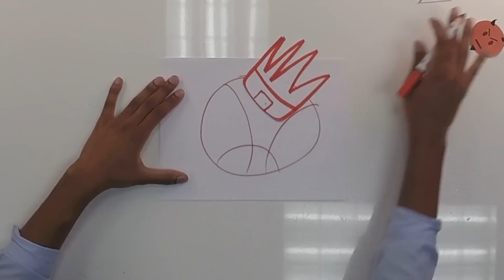Why Kim Jong Un Can’t Sleep At Night...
The Supreme leader of the Democratic People’s Republic of Korea tell us what’s stopping him from sleeping at night.

or check out

Attention: SourceFed
6433 Topanga Canyon Blvd. #805